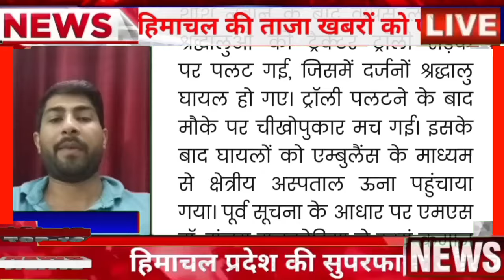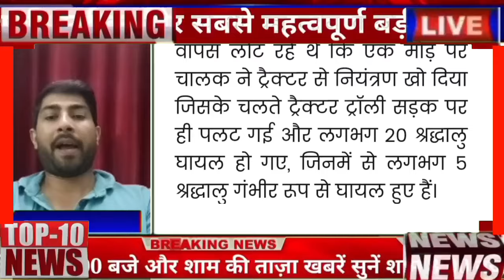अभी की बड़ी ताज़ा ख़बर ll हिमाचल में श्रद्धालुओ से भरी ट्राली पलटी ll यात्रियों में मची चीखोंपुकार